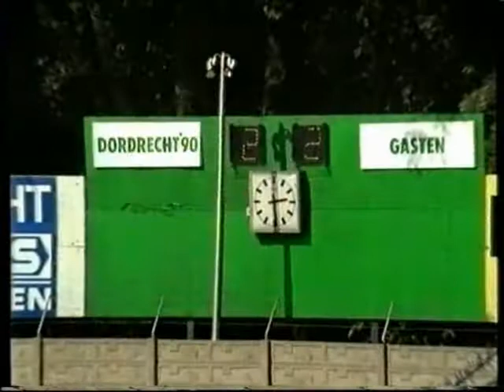1994-08-00: Dordrecht'90 - FC Utrecht (2-2) oefenwedstrijd.avi